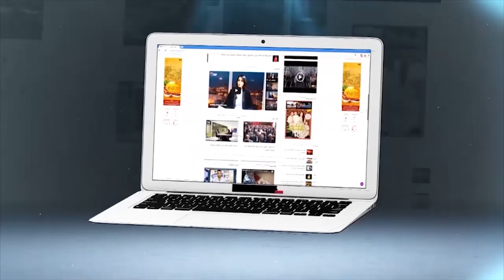العسكري لشوف تيفي:الرجاء فالقلب و لكن عندي مسؤولية فأولمبيك خريبكة و كنتمنى الرجاء تفوز فالديربي